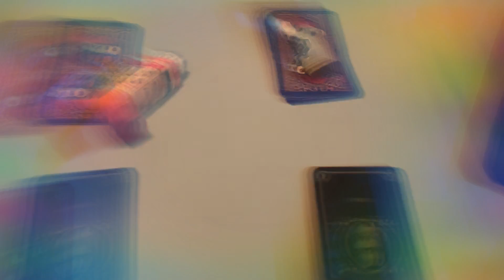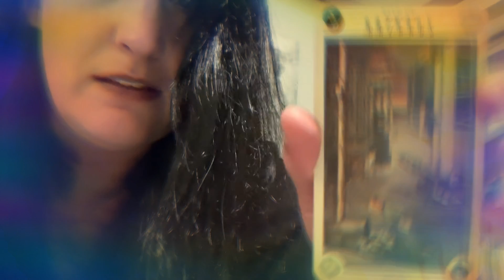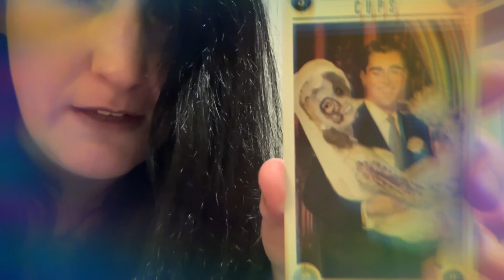Pick a Card For Lost Souls